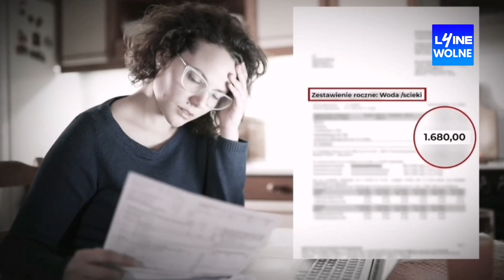L4INE Wolne - Początek telezakupy po emisji testowej + koniec telezakupy z dniem 28.05.2024